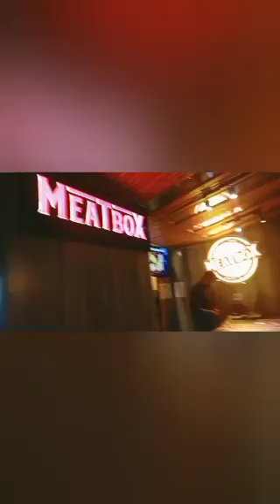মিরপুর এ নতুন রেস্টুরেন্টে গিয়ে এ কি হল😲🥰